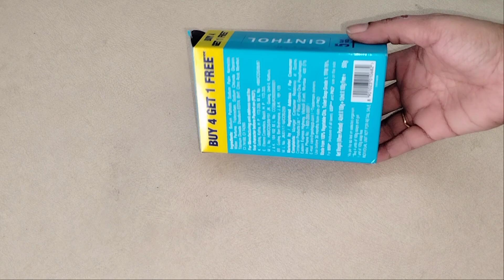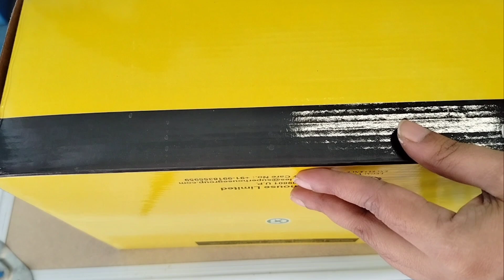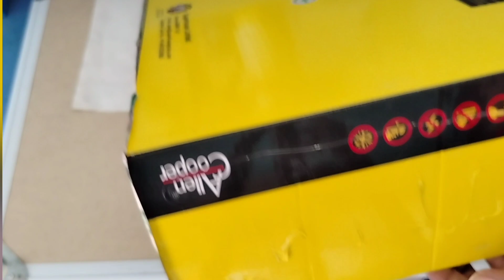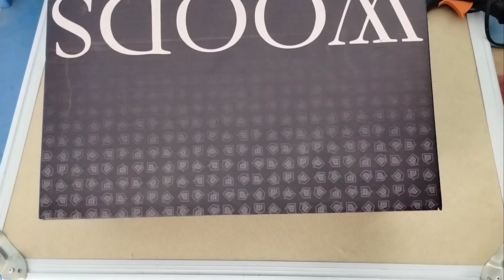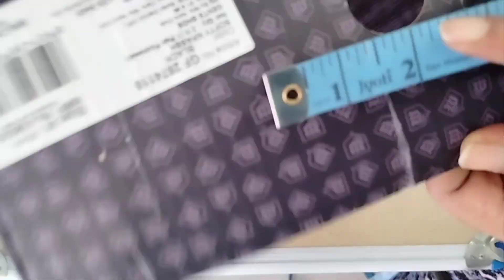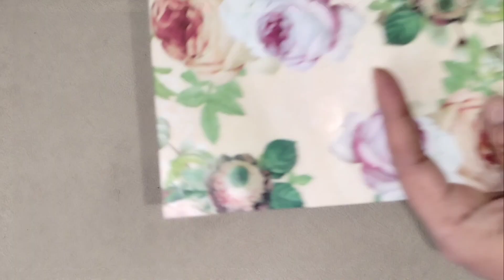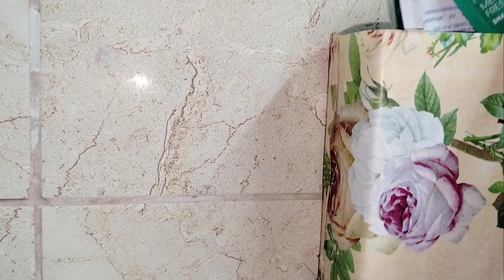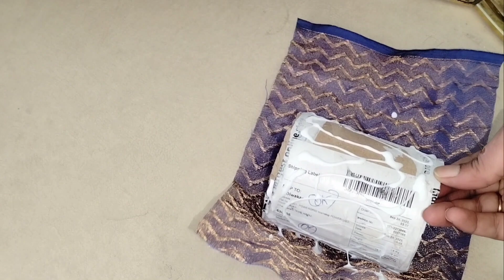waste material low cost organiser tips|low cost organiser ideas| useful kitchen tips